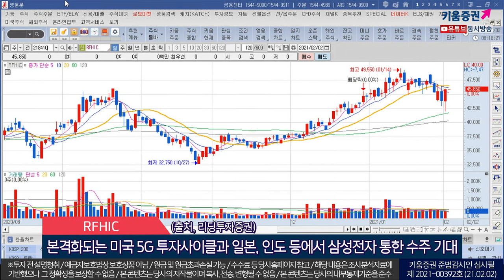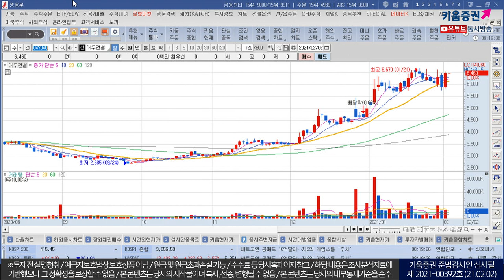현대모비스, RFHIC, 대우건설(오늘의 관심주/21.02.02)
1.  현대모비스(012330)
 4분기 영업익 7,023억원으로 시장 컨센서스 6,673억원 부합
 올해 출시될 2세대 BEV부터 핵심부품 공급 통해 높은 수익성 사업 비중 확대
 조립 → 제조 사업구조 변화…질적 수익성 개선 및 기업가치 상승 촉매제될 것으로 판단
 현대·기아차는 전략적으로 더 많은 BEV모델 출시해 갈 예정…동반 성장 기대
 (출처, 메리츠증권)

2. RFHIC(218410)
 지난해 4분기 매출 254.3억(YoY+12.16%), 영업익 14.9억(흑자전환) 잠정 집계
 2020년 4분기부터 미국 버라이즌향 신규 매출 발생…올해 실적 전망 밝게 해줌
 올해 GaN 트랜지스터 시장 침투율 확대, 공급부족 현상 예상… 올해 역대 최고실적 전망
 본격화되는 미국 5G 투자사이클과 함께 일본, 인도 등에서 삼성전자 통한 수주 기대
 (출처, 리딩투자증권)

3. 대우건설(047040)
 지난해 4분기 매출 2조 2,914억원(YoY-1%), 영업익 2,533억원(+465%)…어닝 서프라이즈
 코로나19 상황에서도 체질 개선 따라 전사업부문 실적 개선, 본격적 성장의 시작점
 국내 매출확대 및 나이지리아와 이라크, 베트남 등 해외수주 증가, 연결 자회사 실적증가 기대
 2021년부터 매출도 턴어라운드 기대,  시장 예상치 매출액 9조 8,000억(YoY+20.4%)
 향후 3년간은 신규 수주 및 매출액 성장 지속
 (출처, 대신증권)